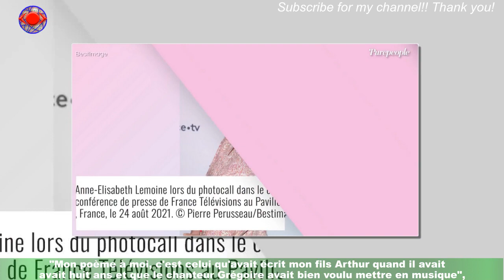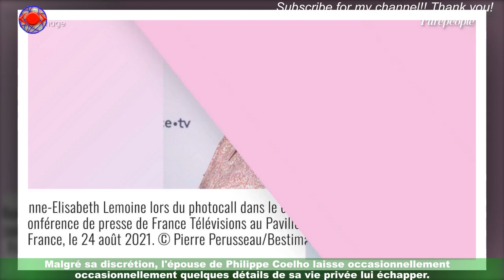Anne-Élisabeth Lemoine maman : rare anecdote sur fils aîné Arthur dévoilée en direct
Derrière son image d'animatrice un peu gaffeuse et tête en l'air, ''Anne-Élisabeth Lemoine est avant tout une maman comblée et épanouie.Cependant, la présentatrice met un point d'honneur à garder sa vie privée sous clé.Que ce soit en plateau ou sur ses réseaux sociaux, la blonde de 52 ans ne parle que très rarement de son cercle familial.